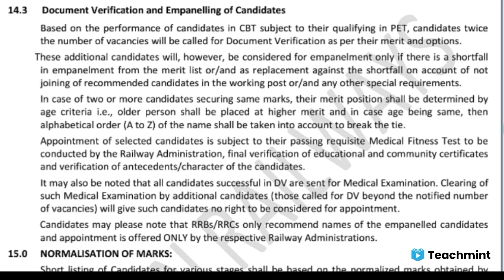Railway Group-D & NTPC Exam 2021/अगर एक ही Post पर दो Student Qualify हो जाये तो किसको मिलेगी JOB ?